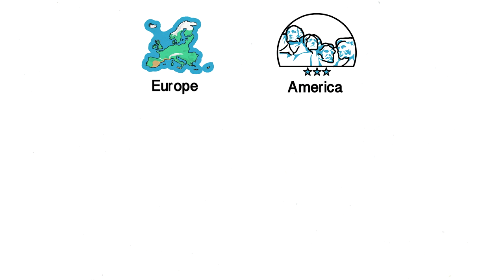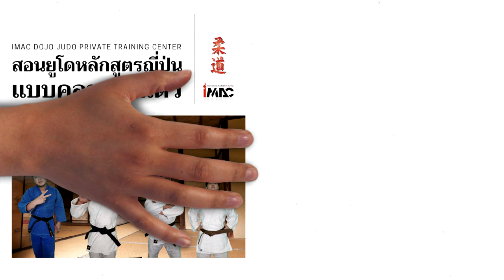เรื่องเล่าตำนาน Dr. Jigoro Kano ผู้สร้าง กีฬา ยูโด Judo 柔道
​ @IMAC Dojo  เรื่องเล่า ตำนาน ประวัติ ศิลปะการต่อสู้ Episode ที่ 3 ซึ่งเป็นคลิปประวัติ อาจารย์ จิโกโร คาโน Jigoro Kano ผู้สร้างกีฬา ศิลปะการต่อสู้ ยูโด Judo ซึ่งเป็นกีฬาต่อสู้ของญี่ปุ่น ที่มาทดแทนกีฬา ยิวยิตสู ซึ่งเคยเฟื่องฟูที่ญี่ปุ่นมาก่อนหน้าหลายร้อยปีตั้งแต่ยุค ซามูไร

อาจารย์ Jigoro Kano เกิดวันที่ 28 เดือนตุลาคม พ.ศ.2403 ใกล้เมืองโกเบ และครอบครัวอาจารย์ได้ย้ายมาปักหลักอยู่ที่กรุงโตเกียวในปี พศ. 2414 อาจารย์ Jigoro ในขณะนั้นเป็นเด็กที่รูปร่างเตี้ยกว่าเด็กปกติ ผอมบางและอ่อนแอ เป็นเด็กค่อนข้างขี้โรค เนื่องจากถูกเพื่อนรังแกทำให้อาจารย์ Jigoro Kano ได้เริ่มคิดที่จะสร้างเสริมให้ร่างกายตัวเองแข็งแรงขึ้นและสามารถป้องกันตัวได้ในเวลาเดียวกัน ท่านจึงสนใจเรียนศิลปะการป้องกันตัว เมื่ออาจารย์อายุ 18 ปี ท่านได้เริ่มศึกษาวิชายิวยิตสูจากสำนัก Tenjin Shinyo Ryu และ  Kito Ryu โดยท่านได้เรียนรู้วิชายิวยิตสูโดยมุ่งเน้นการถึงการเรียนรู้การใช้แรง การฟังแรง และใช้ประโยชน์ของการคล้อยตามแรงเพื่อโจมตีกลับแบบไม่ได้อาศัยการปะทะแรง ท่านจึงได้ศึกษาวิชายิวยิตสู ไปพร้อมกับการเรียนปรัชญาศาสนาเต๋าของเล่าจื้อและคำภีร์อี้จิง เพื่อนำมาปรับใช้ให้เกิดสมดุลย์และแนวทางในพัฒนาการต่อสู้ในรูปแบบการคล้อยตามธรรมชาติและใช้ประโยชน์จากการเปลี่ยนแปลงตามธรรมชาติให้เกิดประโยชน์ในการต่อสู้จริง ท่านได้ทำการค้นคว้าจนกระทั่งในปีพ.ศ. 2423 อาจารย์ Jigoro Kano ได้รวมรวมเทคนิคที่ดีที่สุดของวิชายิวยิตสูจากหลายสำนักมาจัดระบบใหม่โดยตัดท่าเทคนิคที่อันตรายออกและเน้นไปยังเทคนิคซึ่งสามารถฝึกฝนใช้ในการแข่งขันเชิงกีฬา ในปี พ.ศ. 2425 อาจารย์มีอายุเพียง 22 ปี ก็ได้สร้างกีฬาใหม่ที่คิดค้นในชื่อว่า JUDO ครั้งแรกในโลก ท่านเรียกสำนักของท่านว่า Kodokan Judo  คำว่า Ko คือการศึกษา Do คือหนทางหรือมรรควิธี Kan แปลว่าสถานที่ Kodokan จึงแปลว่าสถานที่ในการฝึกมรรควิธี สำหรับคำว่า Ju แปลว่า สุภาพ และ Do ก็คือมรรควิธี ซึ่งก็แปลรวมว่า มรรควิธีแห่งความสุภาพ  โดยสำนัก Kodokan ครั้งแรกมีเพียงขนาดพื้นที่ฝึก 12 แผ่นเสื่อโดยสำนักได้เริ่มสอนที่วัด 26 ซึ่งเป็นวัดพุธที่กรุงโตเกียว โดยมีนักเรียนเริ่มต้นเพียง 9 คน จวบจนปัจจุบันมีที่ศูนย์ฝึกสอนยูโดของ Kodokan มีเบาะมากกว่า 500 แผ่นและมีผู้เข้าเรียนยูโดที่ Kodokan เป็นหลักล้านคนต่อปี จุดเปลี่ยนที่ทำให้ยูโดเป็นวิชาการต่อสู้ที่มาทดแทนวิชายิวยิตสูที่ประเทศญี่ปุ่นเกิดขึ้นในปี พ.ศ. 2429 ในขณะนั้นมีความขัดแย้งระหว่างสำนักยิวยิตสูและสำนักยูโด จึงได้มีการจัดการแข่งขันว่าวิชาใดจะเป็นวิชาที่เหนือกว่า ซึ่งลูกศิษย์ของอาจารย์ที่เรียนยูโดชนะผู้ฝึกยิวยิตสูอย่างราบคาบ ทำให้ยูโดเป็นที่รู้จักและยอมรับกันอย่างกว้างขวางในประเทศญี่ปุ่น หลังจากนั้นประมาณ 3 ปี ในปี พ.ศ. 2432 อาจารย์ได้เดินทางไปแนะนำวิชายูโดที่ประเทศต่าง ๆ ในทวีปยุโรปและในประเทศสหรัฐอเมริกา และได้เริ่มเข้าร่วมประชุมกับผู้จัดโอลิมปิกเพื่อผลักดันให้กีฬายูโดสามารถเข้าแข่งขันในระดับโลก ซึ่งการพัฒนายูโดได้ดำเนินไปอย่างมั่นคงจนกระทั่งในปี พ.ศ. 2448 ตัวแทนของสำนักยิวยิตสูชั้นนำของญี่ปุ่นจำนวนมากได้เข้าร่วมกับ Kodokan Judo และร่วมพัฒนาท่าการใช้ในรูปแบบของการกีฬา สำหรับเทคนิคยิวยิตสูแบบดั้งเดิมยังคงรักษาไว้ในรูปแบบของท่า Kata ของยูโด ซึ่งทำให้กีฬายูโดมีความมั่นคงเป็นเอกภาพมากขึ้นเพราะมีการรวมยิวยิตสูกับยูโดเข้าด้วยกัน ซึ่งในอีกประมาณ 6 ปีหลังจากนั้นในปี พ.ศ. 2454 กีฬายูโดได้ถูกบรรจุเป็นกีฬาในโรงเรียนที่ประเทศญี่ปุ่นอย่างเป็นทางการ ซึ่งเป็นจุดเริ่มต้นของการสร้างการสร้างระบบการวัดระดับการเรียนการสอนเป็นสายสีต่าง ๆ และสายดำ ซึ่งก็เป็นต้นแบบของการเรียนการสอนศิลปะการต่อสู้ของกีฬาต่อสู้ชนิดอื่น เช่น คาราเต้ เทควันโด เป็นต้น ที่ใช้ระบบการวัดระดับด้วยสายคาดเพื่อรองรับวิทยะฐานะของผู้ฝึก ตลอดช่วงชีวิตของอาจารย์ได้ศึกษาและพัฒนากีฬายูโดจนวัดได้ระดับสูงสุดถึงสายดำขั้นที่ 12 และท่านได้รับรางวัล Asahi Prize ในปี พ.ศ. 2478 ในฐานะของผู้ที่ทุ่มเทให้กับการจัดการกีฬาให้กับประเทศญี่ปุ่น ตลอดชีวิตของอาจารย์ Jigoro Kano ได้พยายามผลักดันกีฬายูโดให้เข้าสู่กีฬาโอลิมปิกให้ได้ แต่น่าเสียดายในวันที่ 4 เดือนพฤษภาคม ปีพ.ศ. 2481 ขณะเดินทางบนเรือ ท่านได้เสียชีวิตเนื่องจากโรคปอดอักเสบในอายุ 78 ปี ในที่สุดความฝันของอาจารย์ Jigoro Kano ก็เป็นจริงเมื่อกีฬายูโดได้บรรจุในการแข่งขัน Summer Olympics ในปี พ.ศ. 2507 ที่กรุงโตเกียว ซึ่งความพยายามของอาจารย์ Jigoro Kano เป็นจริงตามปณิธานที่ท่านเคยกล่าวในสุนทรพจน์ไว้ว่า  “ไม่มีสิ่งใดภายใต้แสงดวงอาทิตย์นี้ที่ยิ่งใหญ่ไปกว่าการศึกษา  เพียงให้การศึกษากับผู้ศึกษาอย่างถูกต้องด้วยการส่งมอบความรู้ที่เหมาะสมกับยุคสมัยของเขา จะทำให้การสืบทอดความรู้นั้นสืบทอดต่อไปได้เรื่อย ๆ อีกนับร้อยช่วงชีวิตของคนรุ่นหลัง”

ท่านที่สนใจฝึกฝนวิชายูโด ตามหลักสูตรของประเทศญี่ปุ่น ติดต่อเรียนแบบ Private Course ได้ที่ IMAC DOJO ลาดพร้าว 101 สอบถามได้โดย Add Line Official ID : @laxmirung หรือดูรายละเอียดได้ที่เว็ปไซท์